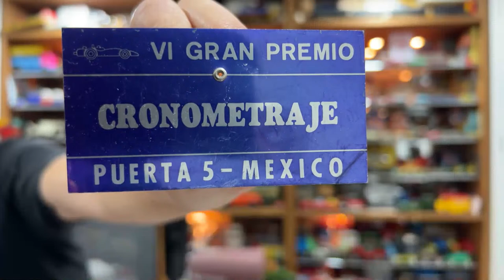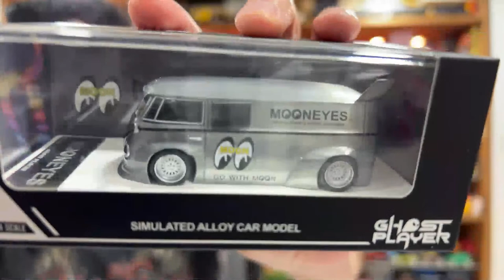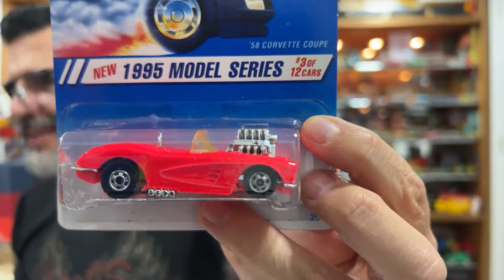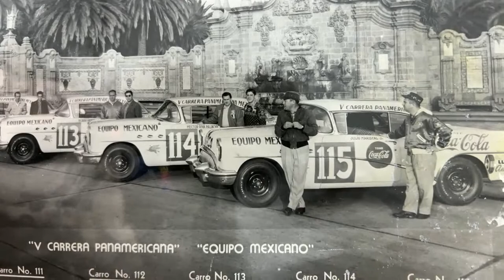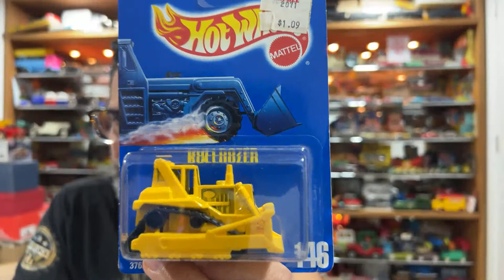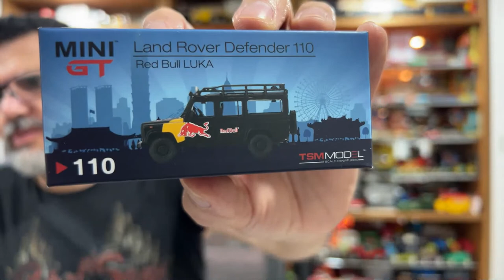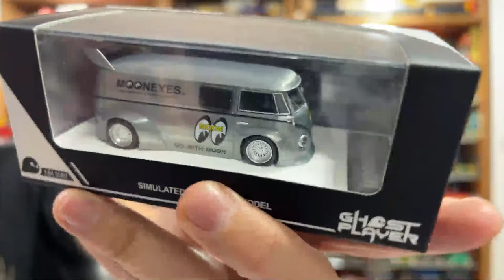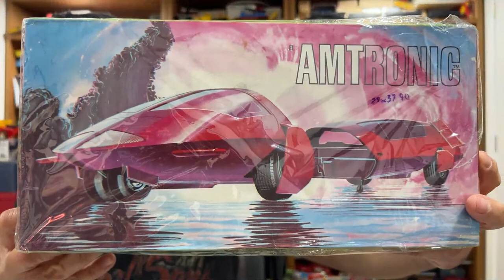❤️ CACERÍA EN QUERÉTARO Y CDMX | MINI GT, HOT WHEELS | MODELOS RAROS - MIÉRCOLES DE MOTORES EP. 97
PORTADA: COMBI CUSTOM MOONEYES ED. LIMITADA 421/500 FABRICADA POR GHOST PLAYER.

Hola soy TOÑO LARA, UN COLECCIONISTA OBSESIONADO con los autos y camiones de juguete antiguos, acompáñanos en los MIÉRCOLES DE MOTORES, un PROGRAMA SEMANAL EN VIVO sobre coleccionismo de autos, camiones, autobuses, motos y vehículos de juguete MODERNOS Y ANTIGUOS, y modelos a escala de todo del mundo incluido México por supuesto.

En cada NUEVO EPISODIO tenemos secciones como:
+ Aprende sobre la Historia del Automóvil
+ La Pieza de la Semana
+ Unboxings y Regalos
+ Complacencias

APRENDE MÁS sobre marcas como los clásicos Hot Wheels, los Matchbox vintage fabricados en Inglaterra, los carritos Lesney los primeros Matchbox, Siku de Alemania, Corgi Toys, los hermosos Tomica japoneses, los nuevos Mini GT con su gran detalle, los hermosos JADA, la marca Revell y sus modelos de armar incluyendo los LODELA mexicanos, AMT, Marklin de Alemania, los Scalextric para autopistas mexicanas, los increíbles Politoys McGregor, los Solido fabricados en Francia, los raros juguetes de Plastimarx mexicanos copia de Marx Toys, los Plásticos Impala, la marca mexicana Lily Ledy, la marca mexicana Jugarama, los modelos diecast de Yatming y Zylmex y cientos de marcas DE AUTOS DE JUGUETE Y A ESCALA que veremos cada semana y que provienen de COLECCIONES Y DE TIANGUIS Y MERCADOS DE PULGAS DE MÉXICO, además de las últimas NOVEDADES DE 2023 y lo que viene para 2023 de marcas como HW y Matchbox.

Pero sobre todo DISFRUTA DE UNA CHARLA AMENA y de cientos de juguetes increíbles en cada episodio.